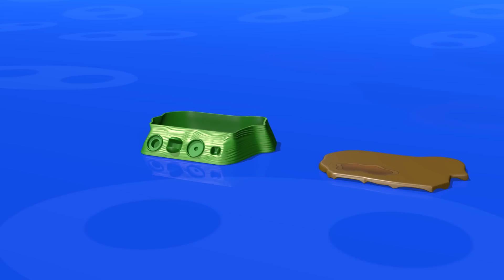TuTiTu Zwierzęta w języku po polsku | Lew inne Zwierzęta